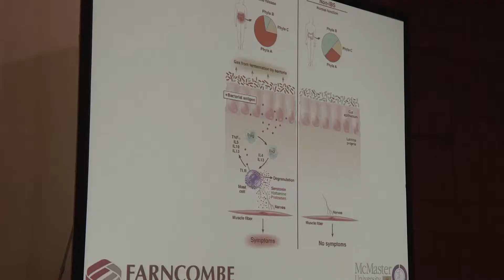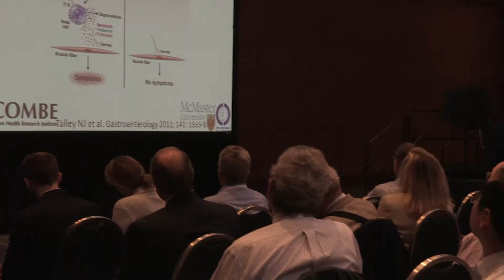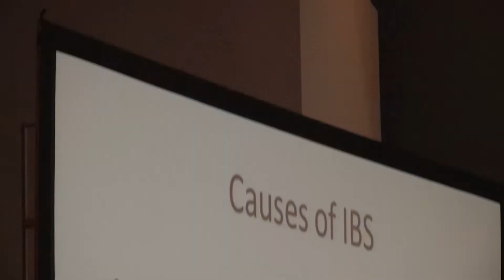AGA-Microbiome in Health & GI Disease Symposium Highlights - DDW 2015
Symposium Moderator James Lewis, MD, talks to DDW TV about one of the hottest topics at DDW 2015.  Dr. Lewis and attendees tell DDW TV the most important messages from the symposium.